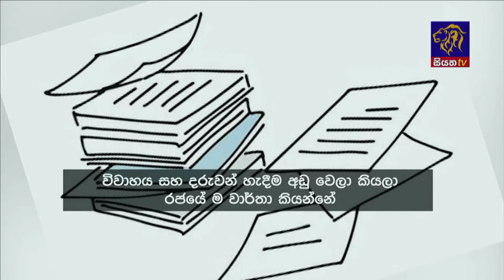Siyatha News | 06.00 AM | 10 - 04 - 2024